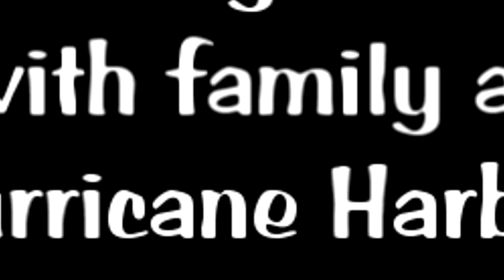Rowenas Birthday at Hurricane Harbor 09/2012